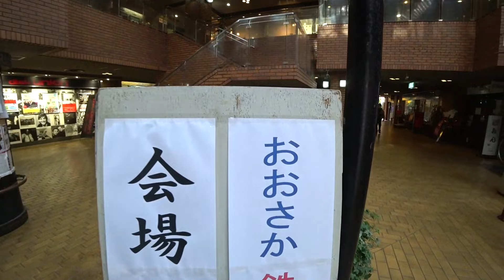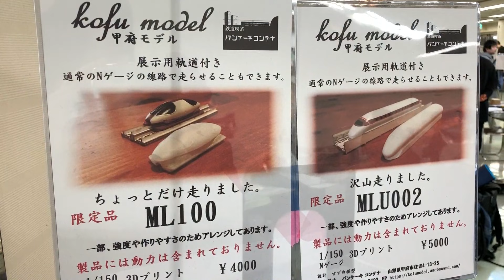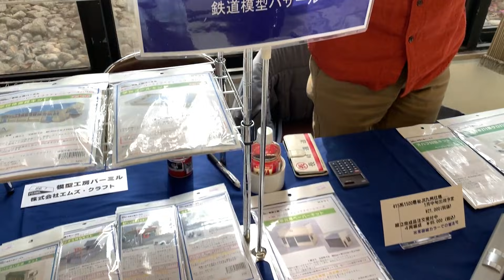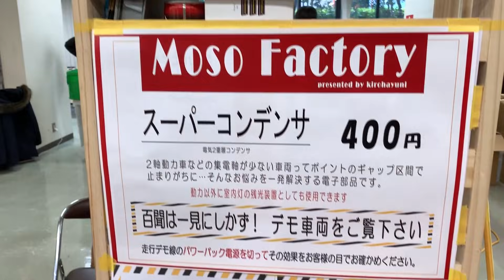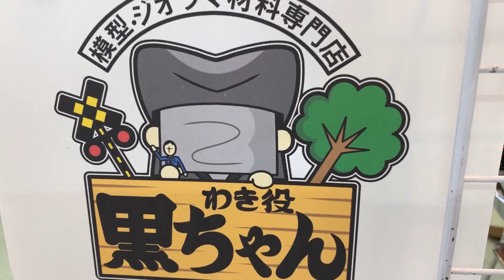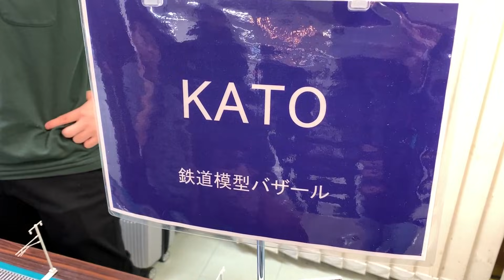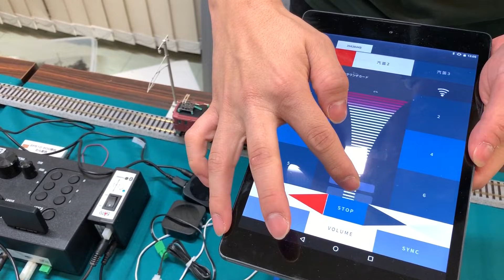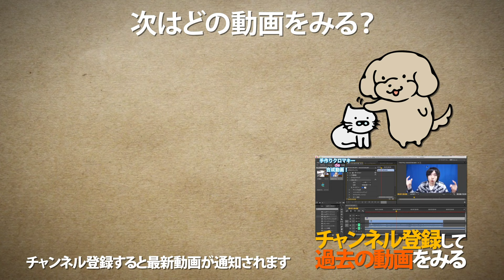おおさか鉄道模型バザールに行ってきた / Nゲージ 鉄道模型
新大阪模型 西村さんが主催のおおさか鉄道模型バザールに行ってきました。
各メーカーさんが展示販売されており、KATOブースでは車載スピーカーが搭載されたEF81と送信機の展示もありました。

★KATO HOゲージ HO EF81 一般色★

○取材させていただいた出展メーカーさん一覧○
(順不同)

▶︎関連動画
・【KATO 1月試作品】789系「カムイ・すずらん」・DD51 1043下関総合車両所・東武50070型など / Nゲージ 鉄道模型【SHIGEMON】

(SHIGEMON宛)